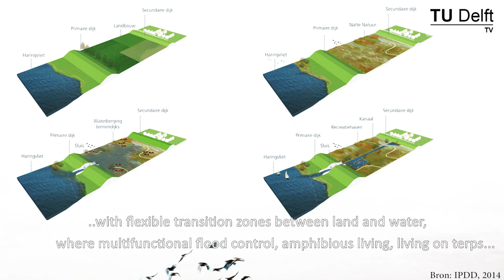The return of the herring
The Dutch Haringvliet is the setting for a unique ecological experiment. The sea lock will remain partially open to allow salt seawater to mix with the fresh water of the lake.

The Haringvliet is situated south of Rotterdam, where the Rhine and the Meuse flow into the North Sea. It is enormous water which historically had a big difference in low and high tide. “It consisted of a lot of sandbanks and herring, hence the name Haringvliet”, explains Bas Roels from the World Nature Fund.

“We want to bring this historic natural landscape back”, says Roels. “The World Nature Fund thinks it’s a good idea for the Netherlands to create more open Delta for nature, migratory fish, different kind of bird species and for seals that live here. That’s why a newly constructed island, a sandbank called ‘Bliek’, was created at the center of the Haringvliet.”

Changing ecosystem
The TU Delft Faculty of Architecture is involved in the changing of this landscape and studies the changes in housing and the living environment. “When saltwater enters the system there are consequences for agriculture and fresh water supply”, explains Dr. In. Steffen Nijhuis. “The ecosystem changes, fish start to migrate and the area also gets more dynamic due to tidal influences.”

But besides these consequences, the changing of the ecosystem makes it also possible to take a different look at spatial development in the area. “This project has a lot of potential to develop a resilient, estuarine landscape with flexible transition zones between land and water. Where multifunctional flood control, amphibious living, living on mounds, alternative forms of agriculture and also extraordinary ecosystems and recreation could occur.”

Concerns
The Haringvliet may well become a livelier place, but farmers in the region fear the incoming seawater. They are worried about the salinization of their fields. “We do look at possible risks”, reassures Daan Markwat. The alderman of Goerree-Overflakkee acknowledges that the farmers on his island need fresh water to cultivate their crops. “We have talked with the different sides about compensational measures. A new fresh water canal has been constructed that guarantees a sufficient supply of fresh water for crops in the future.”

Monitoring
As of now, Rijkswaterstaat, the Dutch Water Authority, has set up a monitoring network to control the intrusion of seawater into the lake. Thus the risks are kept at a minimum, while nature gets an opportunity to recover from the Delta works, already half a century ago.